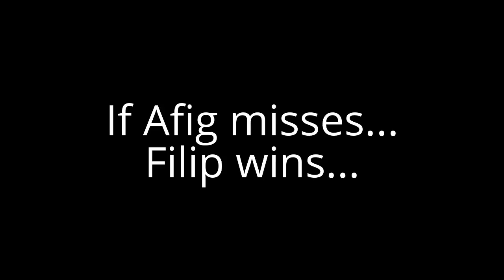The Penalty Challenge! Poland Vs. Azerbaijan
The two best footballers in the world meet up for an epic battle!

Poland - Azerbaijan. Who will come out on top!?

This video was made as a school project.